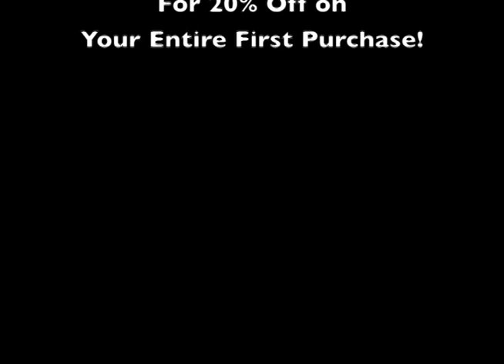How to Select and Smoke a Fine Pipe & Get Great Deals on Discount Premium Cigars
Watch this video and get great deals on discount premium cigars. From Pipes & Pleasures, home of the discount premium cigar.